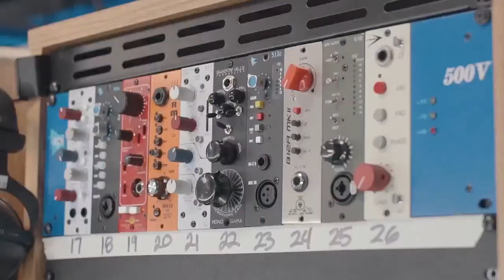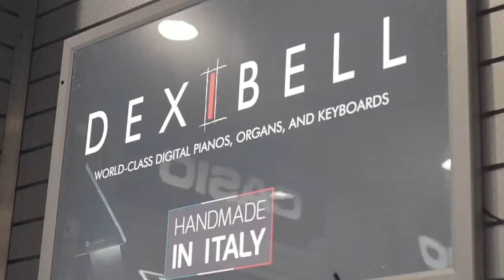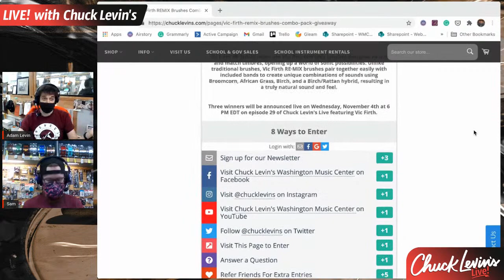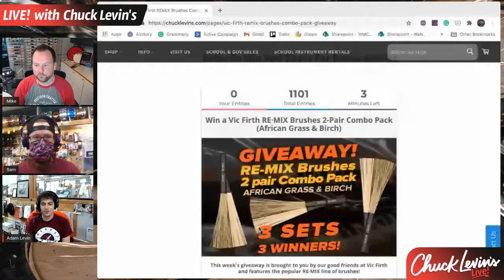Vic Firth Drumsticks 101 With Michael Weber | Chuck Levin's Live! - Ep. 29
On this episode of Chuck Levin's Live, we welcome Vic Firth Global Brand Manager Mike Weber! Mike is passionate about the world of drumming and he knows what it takes to make the world’s best-selling drumsticks. We'll be sitting down to talk a bit about the history of Vic Firth, the magic of the drumstick making process, and some of the newest innovations from Vic. Bring your questions for Mike and make sure to tune in live where we’ll announce the three winners of our Vic Firth RE·MIX brushes giveaway!